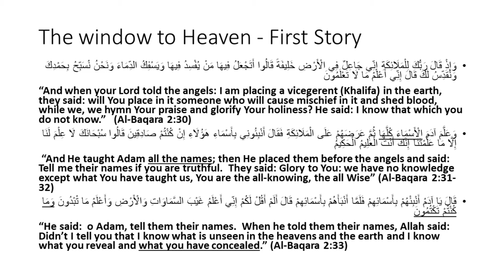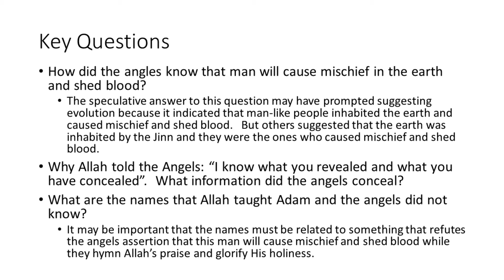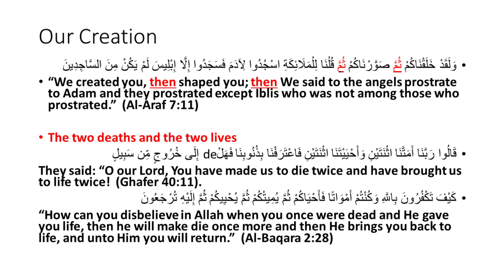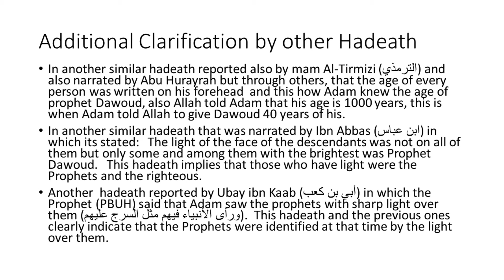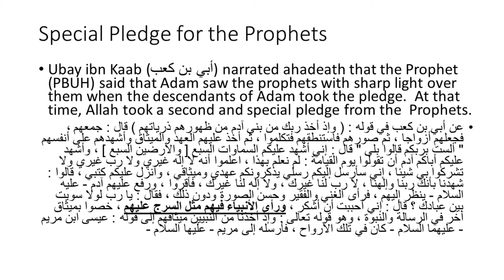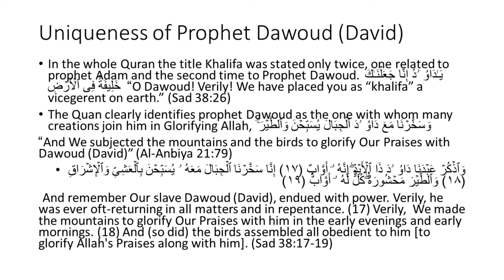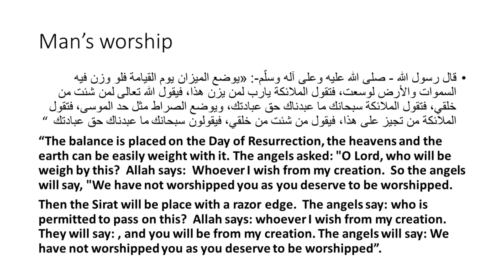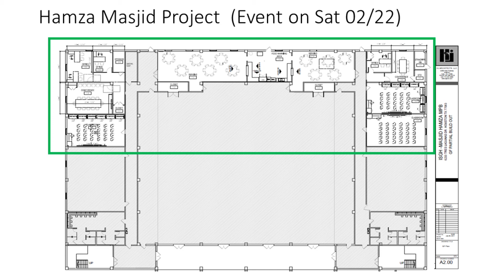Dr. Mamdouh Salama - Creation of Mankind -01/26/2020